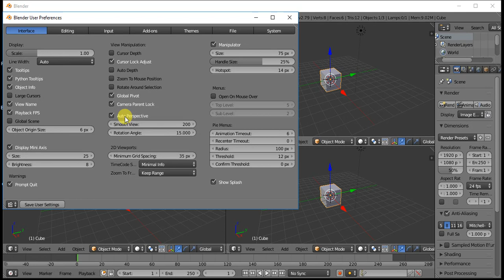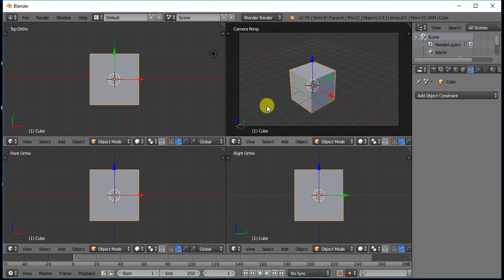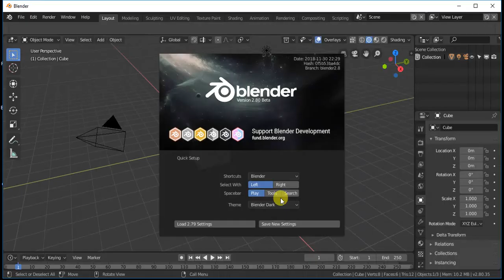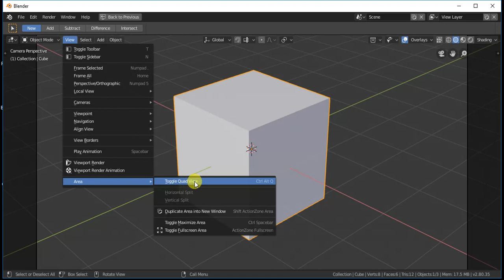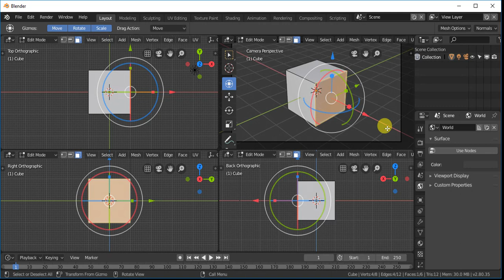Blender 2.8 interface VS older version's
This video demonstrates the Blender 2.8 interface versus the older version's. Hope that it will be useful for Blender 3D users. :)